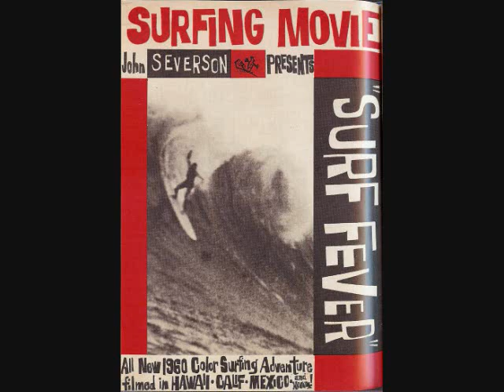Chevells - Let There Be Surf.wmv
October 1963 - picture not related to tune